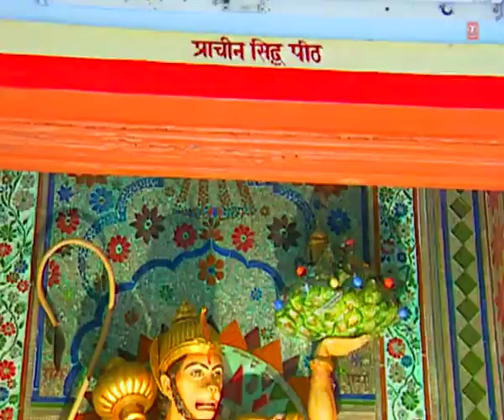Baba Aa Jaao Ek Baar - Ram Ki Masti Mein